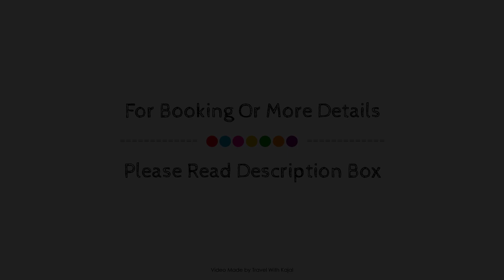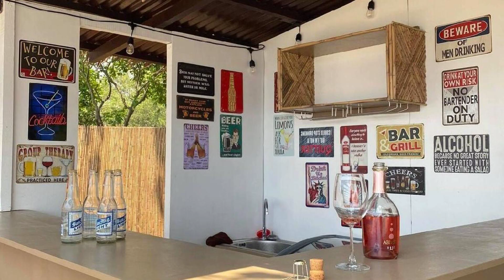Tirta Shores Lian Private 3BR Beachfront House, Batangas, Philippines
Searching For
1. Tirta Shores Lian Private 3BR Beachfront House - Batangas
2. Tirta Shores Lian Private 3BR Beachfront House - Batangas Virtual Tour
3. Tirta Shores Lian Private 3BR Beachfront House - Batangas Rooms
4. Tirta Shores Lian Private 3BR Beachfront House - Batangas Amenities
5. Tirta Shores Lian Private 3BR Beachfront House - Batangas Videos
6. Tirta Shores Lian Private 3BR Beachfront House - Batangas Offers
7. Tirta Shores Lian Private 3BR Beachfront House - Batangas Deals
Audio Credit:
Track Title: Reasons To Hope
Artist: Reed Mathis